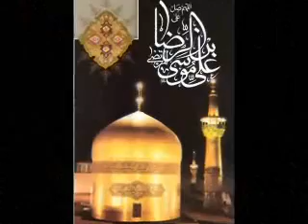Hassan Edjlali * 23 Dec 2013 * Persian TV * Mardom TV usa *